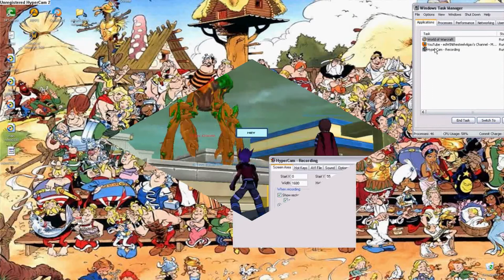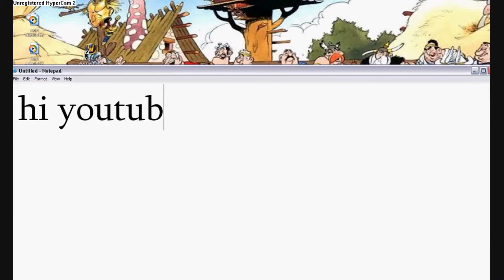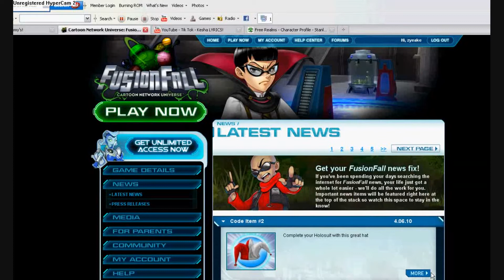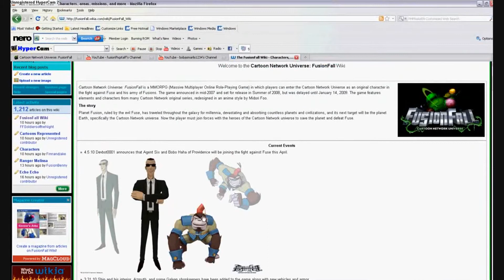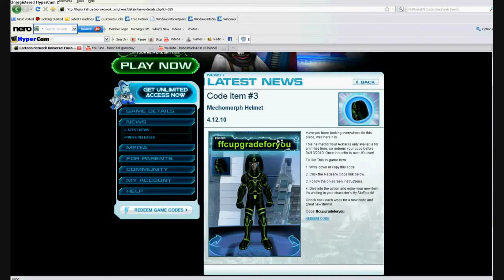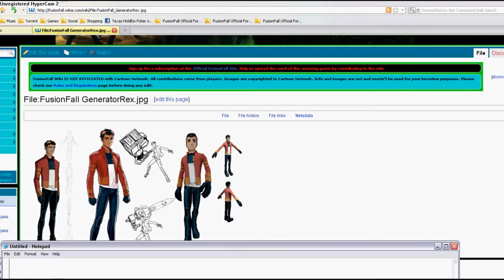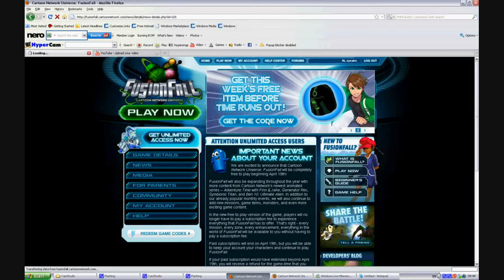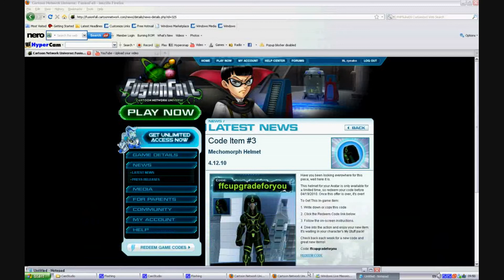FusionFall Last Part And WoW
Enjoying last scenes of the future zone and also 2010 WoW. Enjoy! OwO